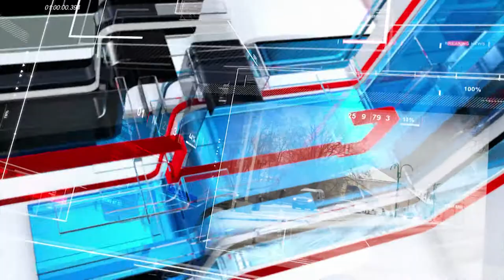Погода на 22 апреля